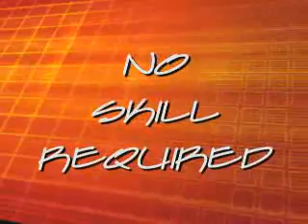PRIME CUT DAYTONA MAGIC